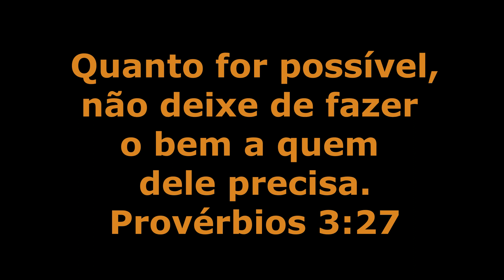SOLICITAMOS DOAÇÃO DE ALIMENTOS NO 11º ENCONTRO DE MOTOCICLISTAS DA BARRA DE MARICÁ.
COLABORE COM UM KG DE ALIMENTO NÃO PERECÍVEL E RECEBA SEU TROFÉU.
11º ENCONTRO DE MOTOCICLISTAS DA BARRA DE MARICÁ E ANIVERSÁRIO DOS MOTO CLUBES CARA & COROA E OS FALCÕES DE SÃO GONGALO
DIAS 18 E 19 DE JANEIRO DE 2020 NA BARRA DE MARICÁ- NA ORLA ENTRE AS RUAS 4 E 5 - MARICÁ - RJ
RÁDIO VIAGEM DO ROCK